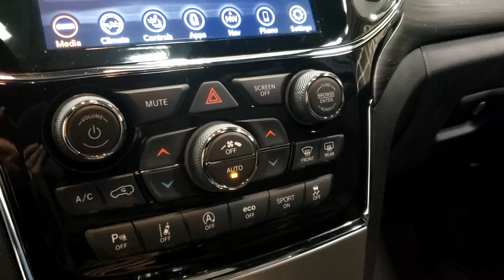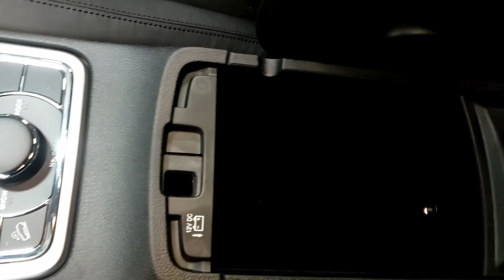2022 Jeep Grand Cherokee WK Laredo Stock#22091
This 2022 Jeep Grand Cherokee WK Altitude, with a V6 Cylinder Engine engine, features a TRANSMISSION: 8-SPEED TORQUEFLITE AUTOMATIC transmission, and generates 96 highway/127 city L/100km. Find this vehicle with only 0 kilometers at Straightline Dodge in Fort Saskatchewan. Serving Sherwood Park, St.Albert and Morinville. 15 Minutes North of Edmonton Jeep Grand Cherokee WK Altitude Options: This Jeep Grand Cherokee WK Altitude offers a multitude of options. Technology options include: Voice Activated Dual Zone Front Automatic Air Conditioning w/Front Infrared, Voice Recorder, 2 LCD Monitors In The Front, Radio w/Seek-Scan, Clock, Speed Compensated Volume Control, Aux Audio Input Jack, Steering Wheel Controls, Voice Activation, Radio Data System and Uconnect External Memory Control, Siriusxm Traffic Real-Time Traffic Display. Safety options include Speed Sensitive Rain Detecting Variable Intermittent Wipers, Systems Monitor, Airbag Occupancy Sensor, Curtain 1st And 2nd Row Airbags, Driver Knee Airbag. Visit Us: Find this Jeep Grand Cherokee WK Altitude at Straightline Dodge today. We are conveniently located at 11116 88 Ave Fort Saskatchewan AB, Canada T8L 3K8